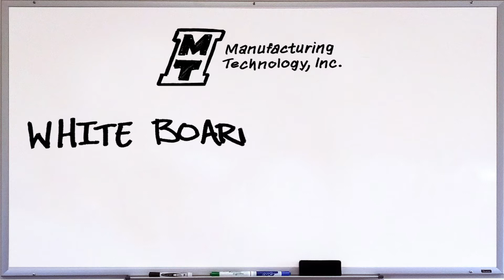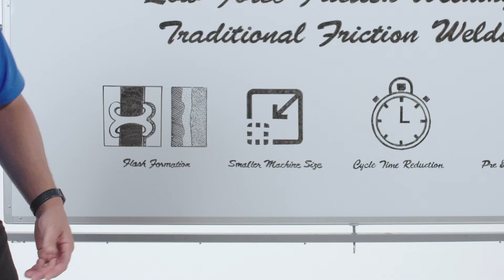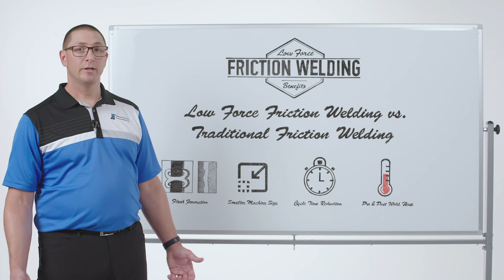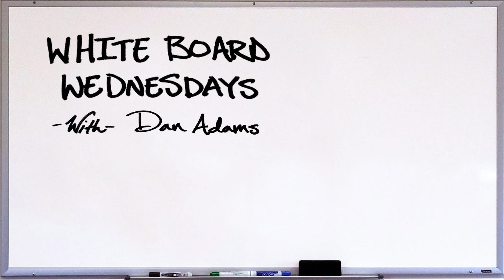MTI Whiteboard Wednesdays: Low Force vs. Traditional Friction Welding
Join MTI's Dan Adams as he highlights the main points and features that separate Low-Force Friction Welding from traditional friction welding.